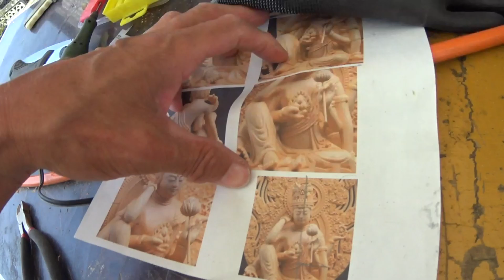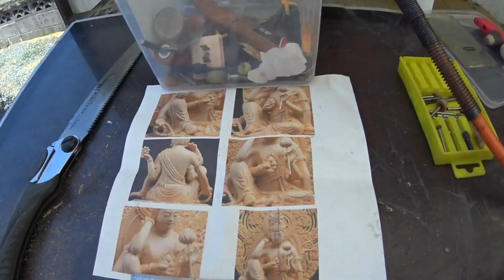ナナハン爺さんのDIY工作 如意輪さんを彫ってみた🔧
今回は如意輪さんです。頭がでかいので別部品にしましたが、両腕も一体では作れず別パーツにしました。